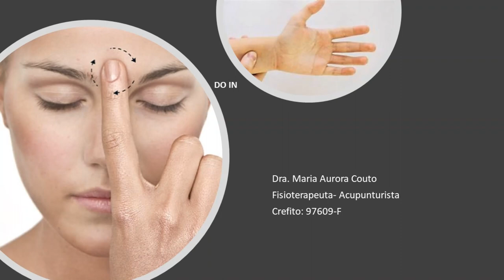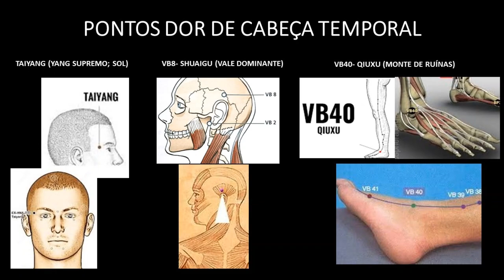Do In para dores de cabeça frontal e temporal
A auto massagem em alguns pontos de acupuntura ajudam a aliviar a dor de cabeça frontal e temporal. Aprenda nesse vídeo e ajude a aliviar as dores.